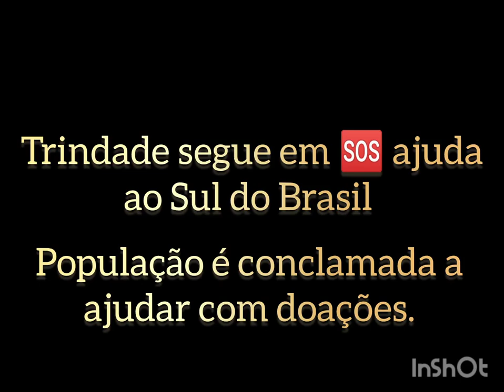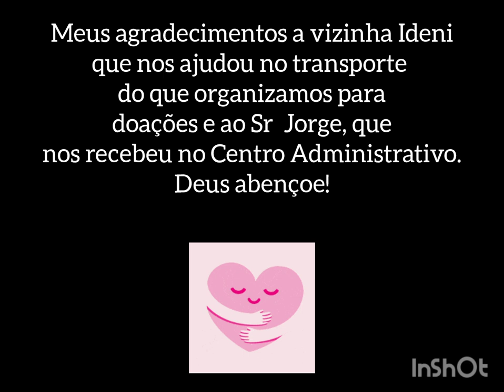TRINDADE, SOS SUL DO BRASIL - “Da conduta de cada um depende o destino de todos.” Alexandre Magno